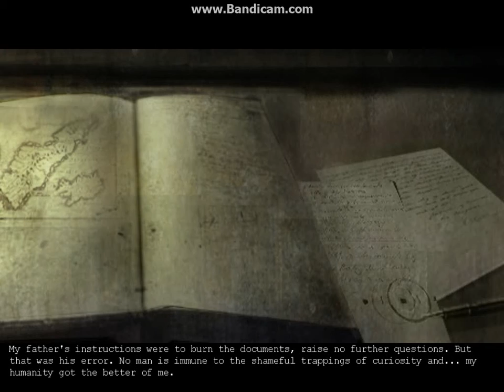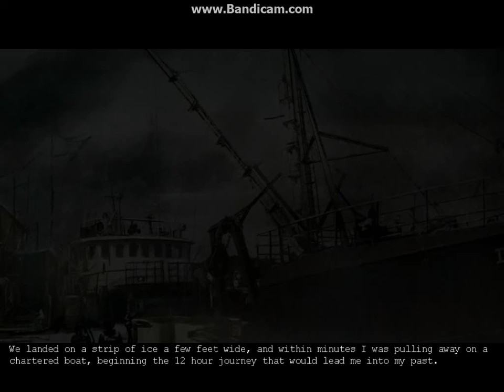Penumbra Overture Playthrough: Part 1: A Self-Attaching Ladder!